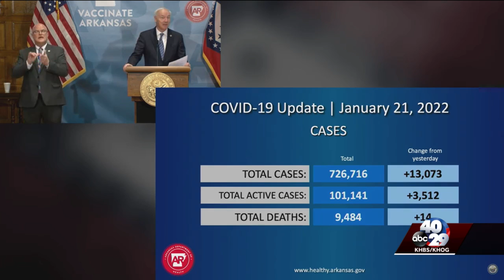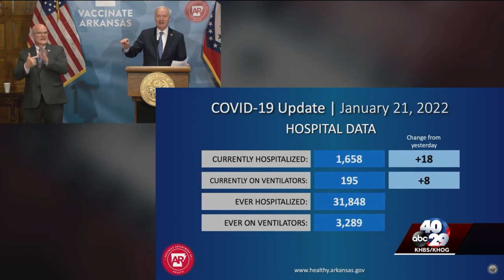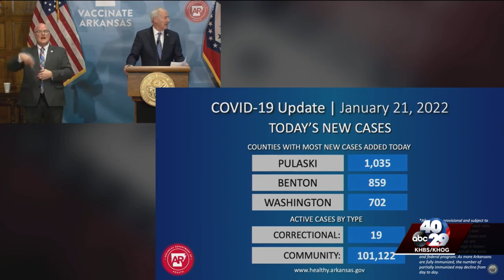Arkansas now has 100,000 known active infections of COVID-19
For the first time, there are more than 100,000 Arkansans known to be currently infected with COVID-19.